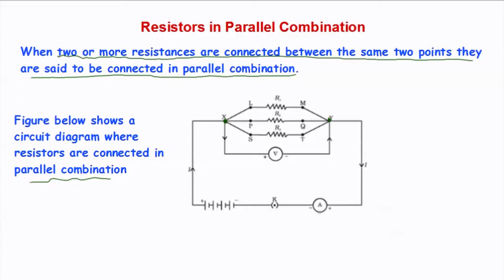Resistors in Parallel Combination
class 10
Derivation & formula